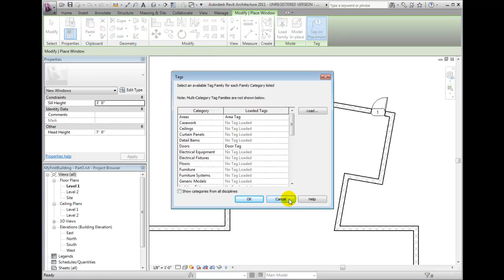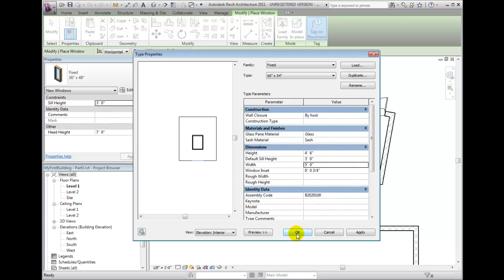Revit Architecture 2011 Tutorial - Creating Windows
Placing windows as hosted to walls